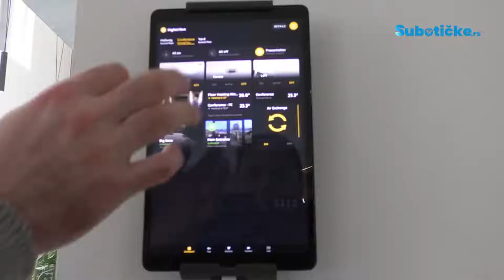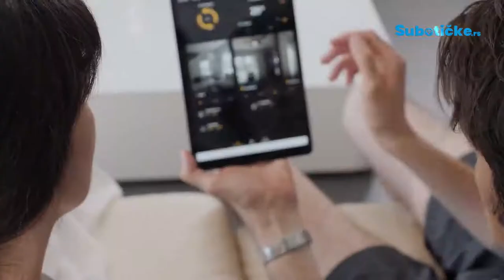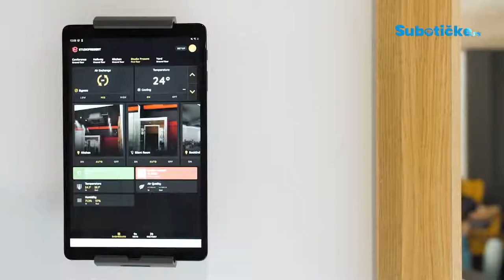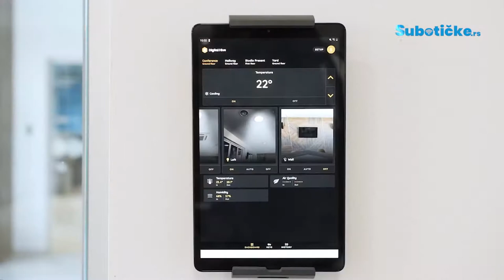Subotica dobija prvi “pametni hotel”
Na severoistoku Subotice uskoro će biti izgrađen prvi “pametni hotel” u našem gradu. O ovom projektu, nastalom zahvaljujući softveru razvijenom u subotičkoj firmi “Studio Present”, razgovarali smo sa Vladimirom Čočovićem, marketing menadžerom ove kompanije.

Čočović je za naš portal potvrdio da će Subotica uskoro dobiti prvi “pametni hotel” i pojasnio da originalna tehnološka rešenja “Studio Presenta” nisu dostupna samo sve zainteresovanijim investitorima koji podižu nove zgrade, već i građanima koji žele da novu subotičku tehnologiju ugrade u svoje domove.